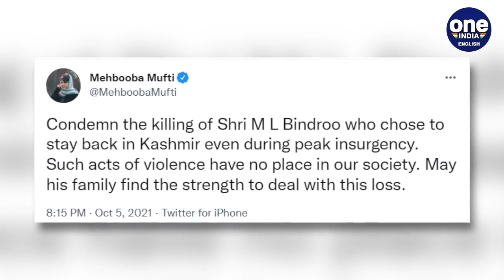Kashmir chemist shot dead, the Pandit did not leave Valley during peak militancy | Oneindia News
The Valley saw three chilling murders on Tuesday as civilians were killed in separate attacks in the capital Srinagar. Prominent chemist & Kashmiri pandit Makhan Lal Bindroo was the first one to get shot on Tuesday, among 2 others.